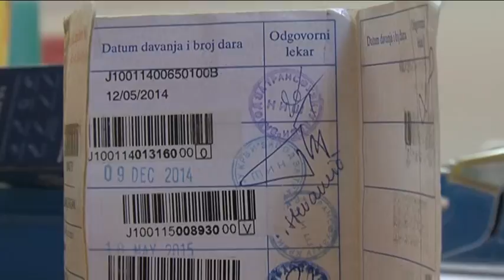belami.rs - CRVENI KRST